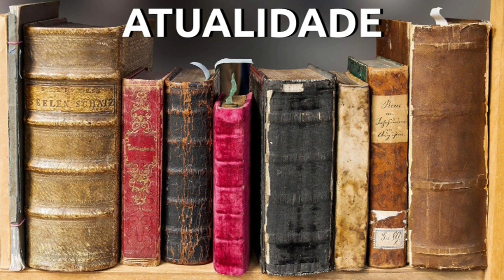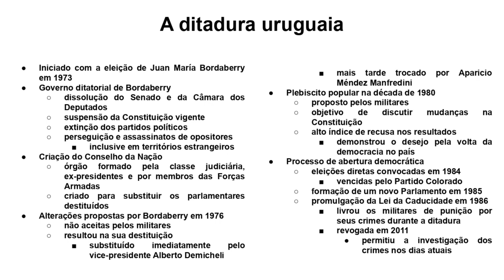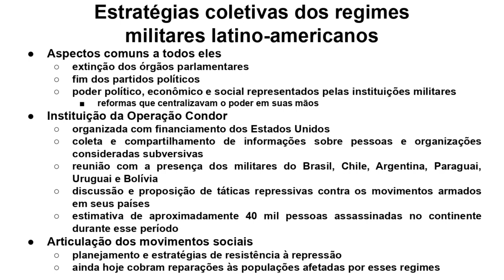DITADURAS NO URUGUAI E NO PERU (HISTÓRIA)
Gostou do vídeo? Por apenas R$1,99 ao mês você se torna membro e nos ajuda a ficar mais fortes

Vídeo aula com o tema ditaduras na América Latina, abordando os regimes militares do Uruguai e do Peru e a Operação Condor.